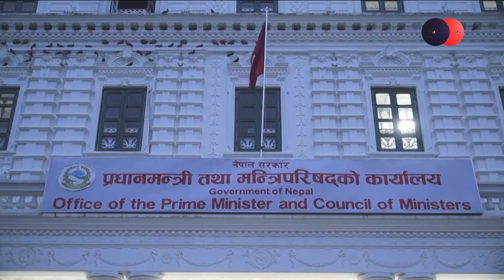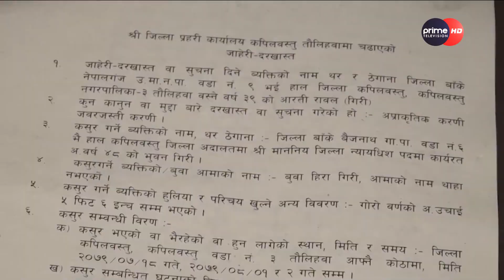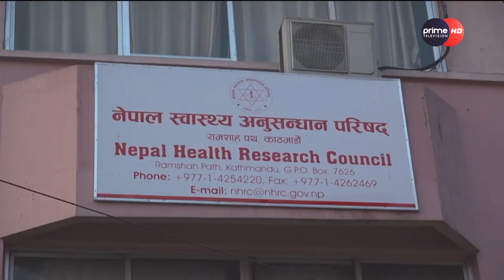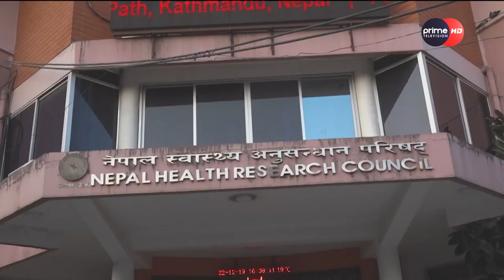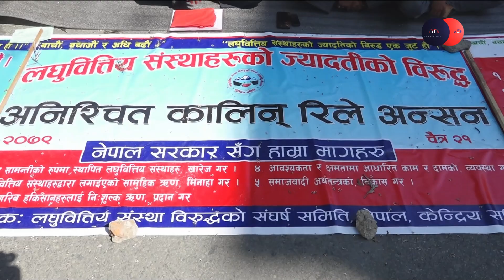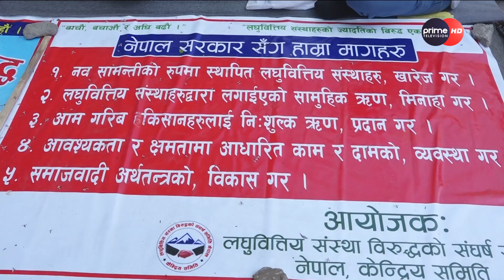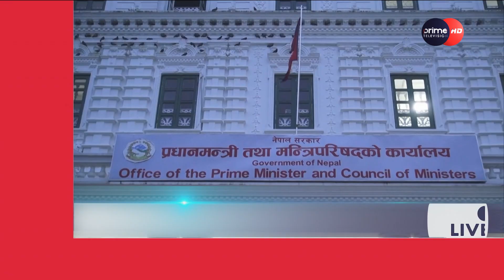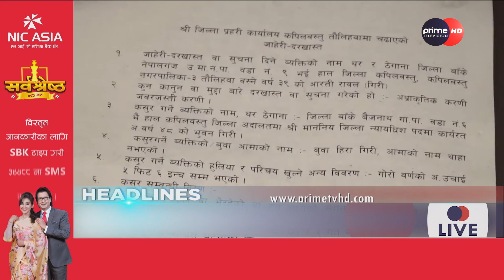PrimeHD|| प्राइम समाचार चैत्र २२, २०७९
प्राइम समाचार चैत्र २२, २०७९
More Useful Links :